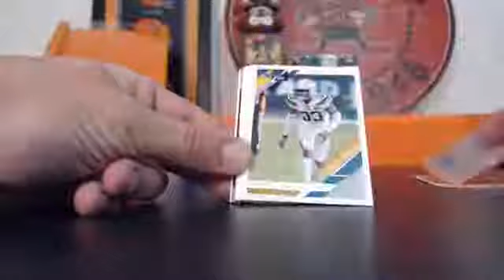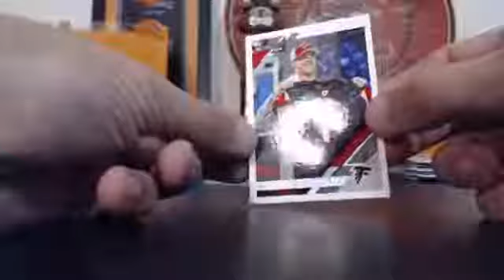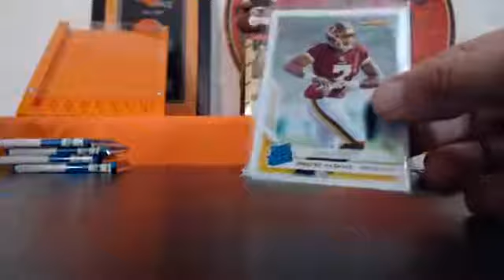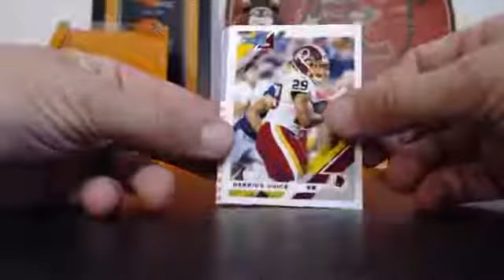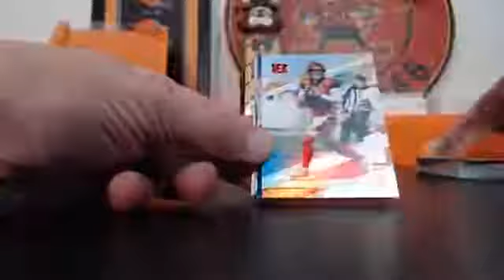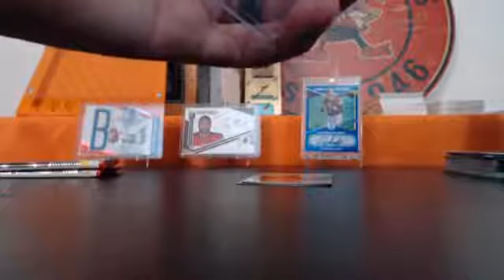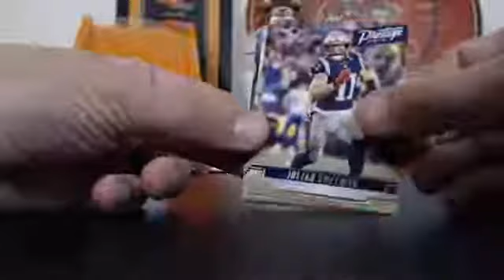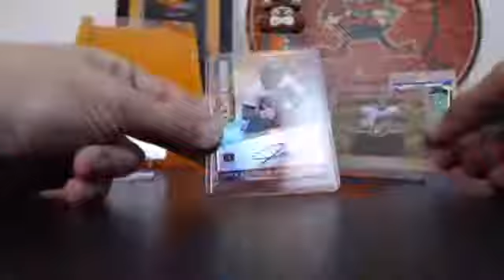8 24 Break